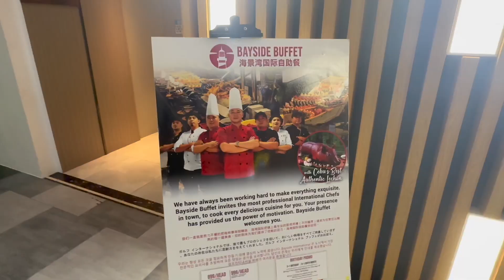Affordable Buffet in Pasay, Lime Resorts Manila Bayside Buffet Seascape Lime Resort Buffet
The hotel in Lime Resort Manila located in Seascape Village CCP Complex Pasay takes an estimated  5 minutes drive from MOA, and Manila  Bay. They offer eat all you can buffet  in affordable price having wide selection of dishes and cuisines to suit your food preferences. It is perfect for special occasions and social gatherings .

The buffet price is affordable. Price rate varies on the day and time you visit . Price ranges from s 899  from 11 am to 2:30pm mon to thursday, 999 pesos if you visit from 6:00pm to 10:00pm if you visit on  Friday night and weekends  price will be  1, 199 pesos per head for lunch and dinner.  Strictly no left over otherwise you will be charged 1,000 pesos. We booked in advance so we can reserve a perfect spot.
The wide range of food options  available and the relaxing ambiance. I can say the price is definitelty worth it  and affordable definitely a must try!